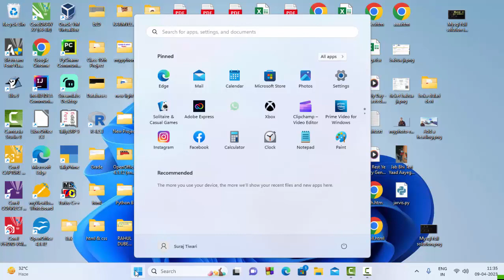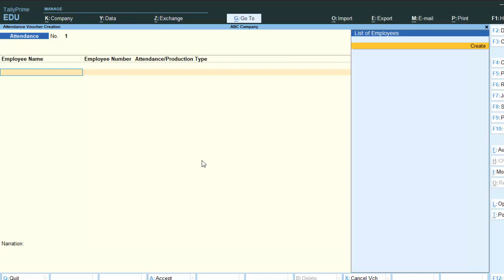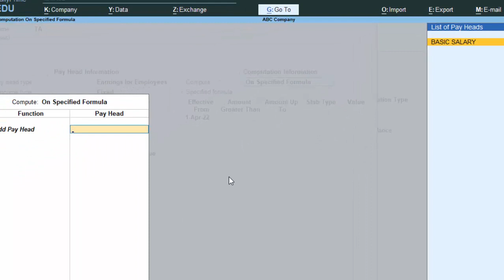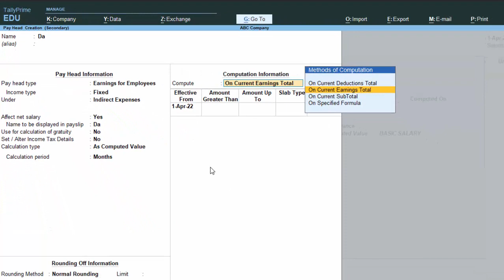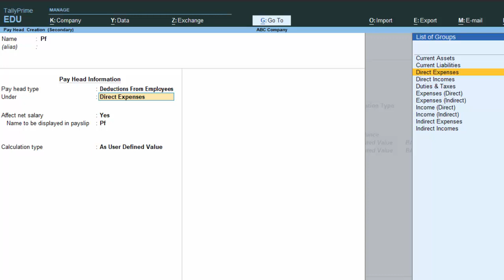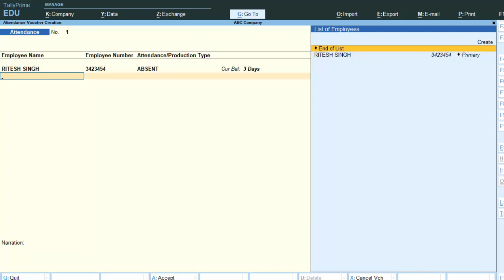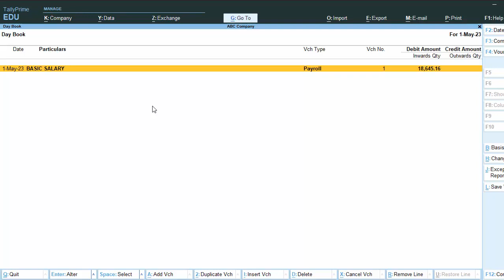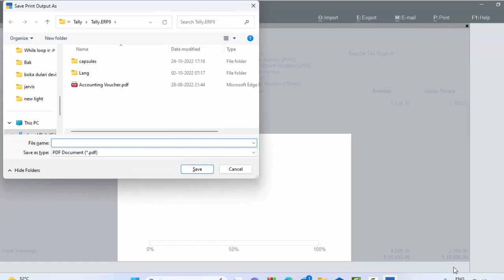How to Create payslip in Tally Prime@COMPUTEREXCELSOLUTION